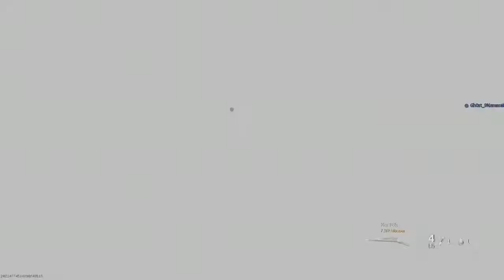Beating team like the printer… until the tables turn! (Road to Damascus)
Playing call of duty modern warfare with the ffr 55.6 or the famas I honestly can’t remember the name lol. Got it gold in this video and one step closer to master camo Damascus. Was playing really hard on shipment until my team left or were booted out.